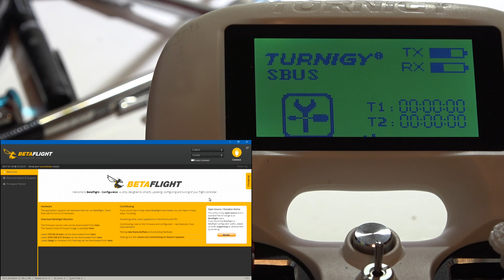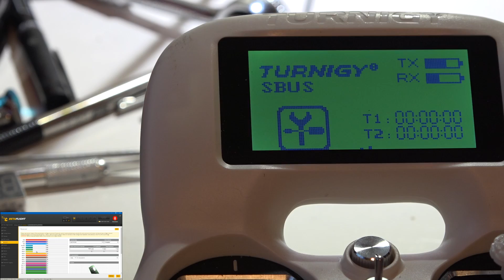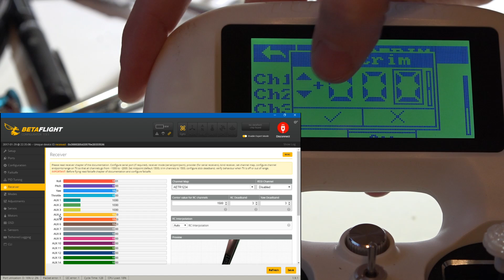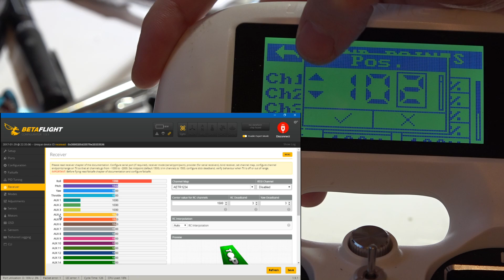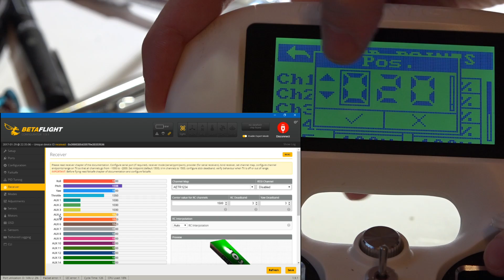Calibrating Channel Endpoints With Turnigy Evolution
Calibrating channel endpoints in Betaflight and Cleanflight is very important. Here is how to do it with your Turnigy Evolution transmitter.

Turnigy Evolution (Amazon)
Turnigy Evolution (Ebay, White)
Turnigy Evolution (Ebay, Black)

These receivers also work with the Evolution
FS-A8S (Banggood)
FS-A8S (Amazon)
FS-A8S (Ebay)
FS-X6B (Banggood)
FS-X6B (Amazon)
FS-X6B (Ebay)